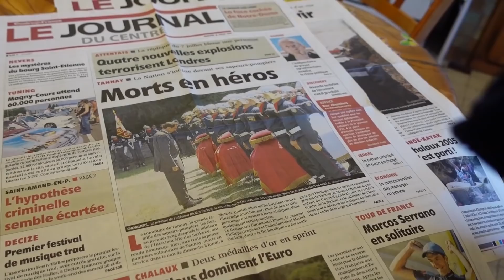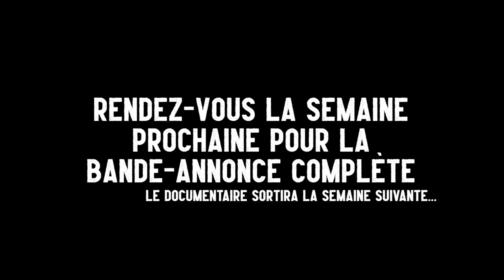Enquête Criminelle : Intervention Avec le SAMU, les Pompiers et les Gendarmes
Dans cette vidéo, je suis au cœur d'une intervention avec les Pompiers de Decize, ainsi que le SAMU, les gendarmes et l'hélicoptère du SAMU 21 !

😎 Le T-shirt officiel Vincent FireLife

Nous allons notamment aborder les sujets suivants :
0:00 intro de mon Reportage Pompier
0:40 intervention des pompiers
2:25 intervention avec le SAMU
3:18 enquête criminelle
4:28 prise en charge de la victime
6:53 l'hélicoptère du SAMU 21
8:51 fin de l'intervention du SAMU et des pompiers
9:11 extrait de mon documentaire hommage aux pompiers

Dans cette vidéo je suis au cœur d'une enquête Criminelle : Intervention Avec le SAMU, les Pompiers et les Gendarmes !

🔥 🔥 Mon histoire : 🔥 🔥

Vincent Guyard